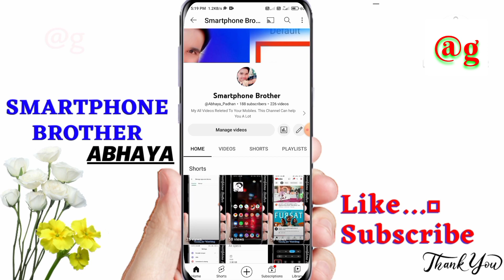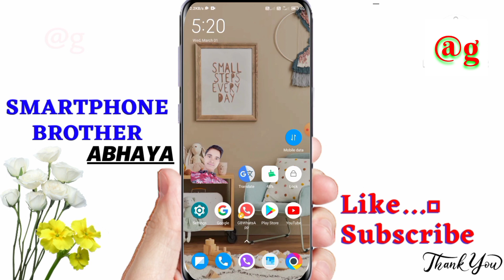Youtube Me Upload Video Kaise Delete Kare | How To Delete Youtube Videos From Your Channel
Isme aap janenge ki kaise youtube par upload kiye gae video ko permanently delete kar sakte he. It's will delete permanently from youtube
⭐Mere Sare Videos 100% True & Useful Hote He
👉Me ese hi knowledgeable videos banata reheta hu.

👉Me jo bhi videos banata hu apne experience se aur try karne k baad hi banata hu, isiliye mere sare videos jo he useful aur helpful hote he viewers k liye.

more likeable video for you 😍

                          😎Smartphone Brother...ABHAYA